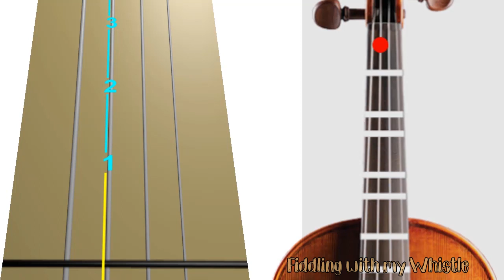The Coventry Carol - Christmas Folk Song - Violin - Play Along Tab Tutorial